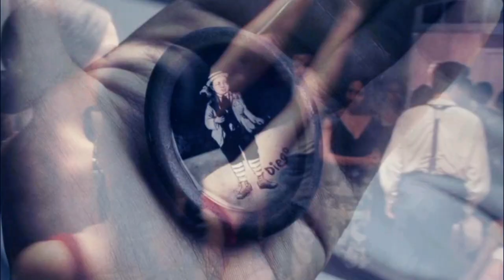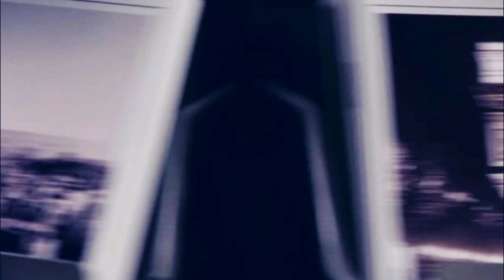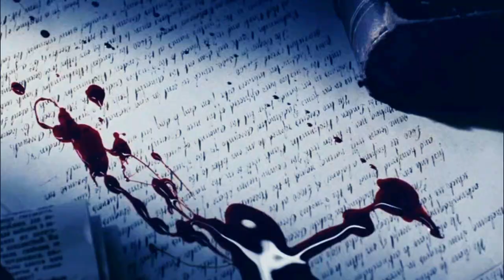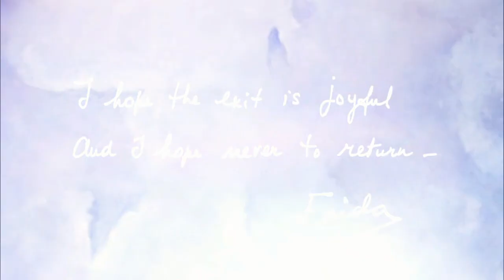Frida - Alcoba Azul(Blue Bedroom)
Frida (2002)set to Amanda Martinez - Alcoba Azul
Lyrics+English/Spanish Translation:
La noche ira sin prisa de nostalgia -The night will go slowly with nostalgia
Habrá de ser un tango nuestra herida-This Tango will be our wound
Un acordeón sangriento nuestas almas-And this bleeding accordions our Souls
Seremos esta noche todo el día-We will be this night all day.

Vuelve a mí- Come back to me,
Ámame sin luz-Love me with the light off
En nuestra alcoba azul-In our Blue Bedroom,
Donde no hubo sol para nosotros-Where there was no sun to shine on us.

Ciégame-Blind me,
Mata mi corazón-Kill my Heart
Mi Amor-My love.

Un acordeón sangriento nuestas almas- And this bleeding accordion our Souls

Ciégame  -  Blind me
Mi Amor  -  My love.
"Truth is, so great, that I wouldn’t like to speak, or sleep, or listen, or love. To feel myself trapped, with no fear of blood, outside time and magic, within your own fear, and your great anguish, and within the very beating of your heart. All this madness, if I asked it of you, I know, in your silence, there would be only confusion. I ask you for violence, in the nonsense, and you, you give me grace, your light and your warmth. I’d like to paint you, but there are no colors, because there are so many, in my confusion, the tangible form of my great love."-Frida Kahlo